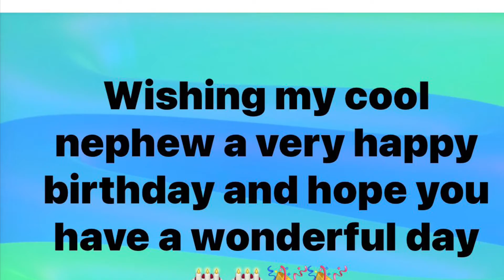Aaron Happy Birthday